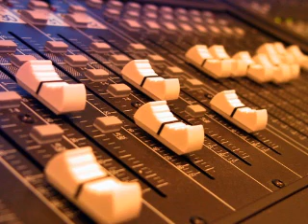synthe by isslam khelil